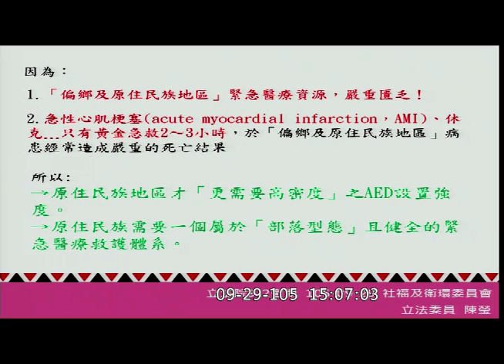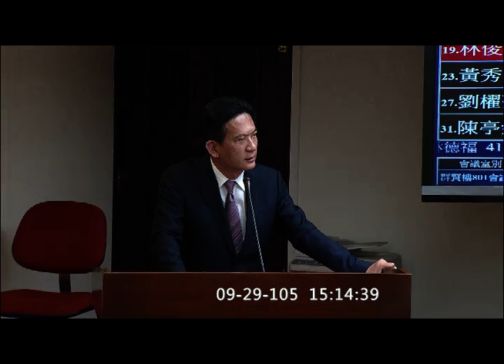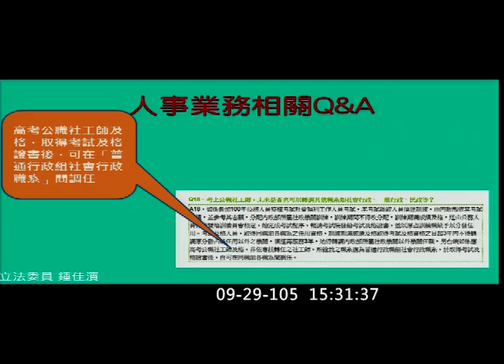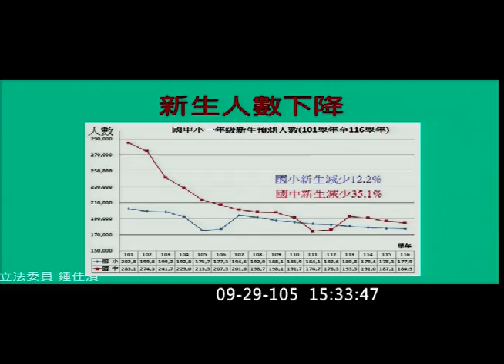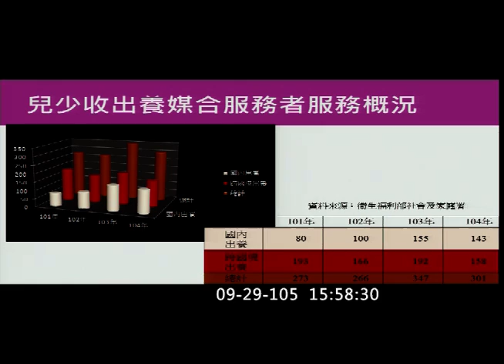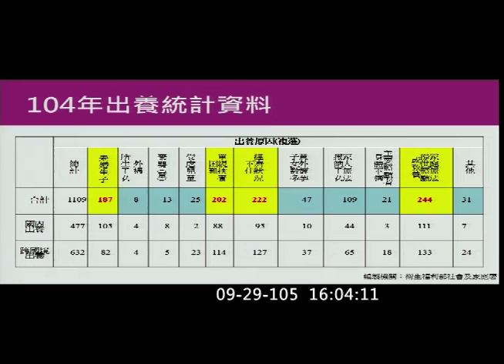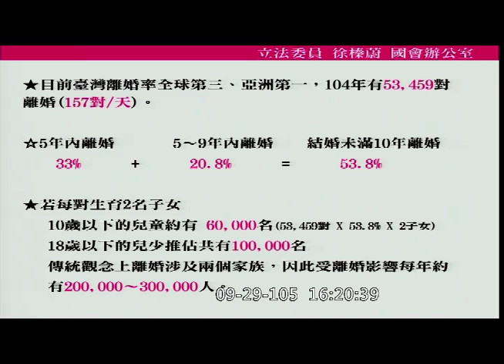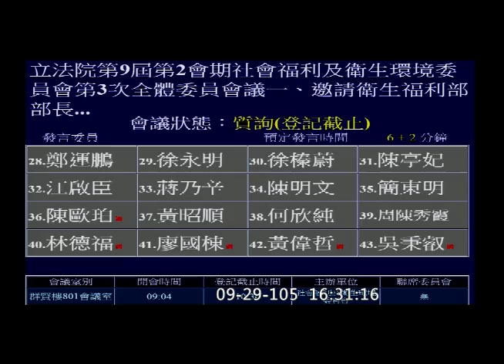20160929 衛福部 林奏延 2 林麗蟬 Kawlo 林俊憲 鍾佳濱 林淑芬 李麗芬 徐榛蔚 【立法院演哪齣？】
此為立法院IVOD重新發布的音軌修復版(原版本kawlo及楊曜委員發言有部分未收到音)